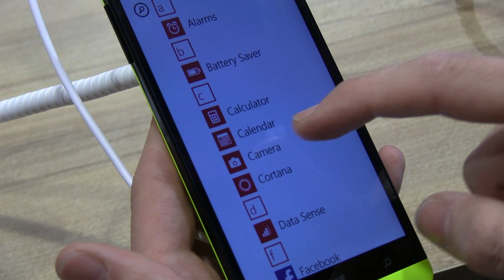MWC 2015: Kazam Thunder 450W und 450WL im Hands-On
futurezone.at berichtet vom Mobile World Congress 2015: Die Windows Phones Kazam Thunder 450W und 450WL im Hands-on